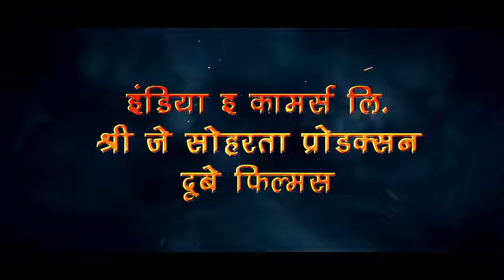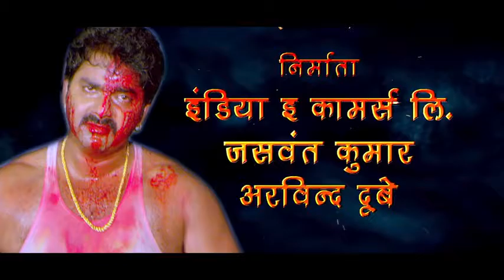Maha Raja Krishna Raja 9814870746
Sarakar Raja Pawan sing 2017